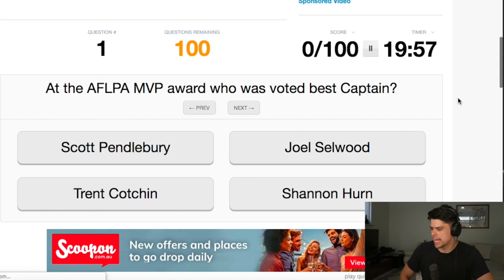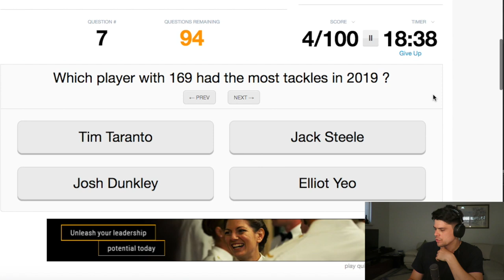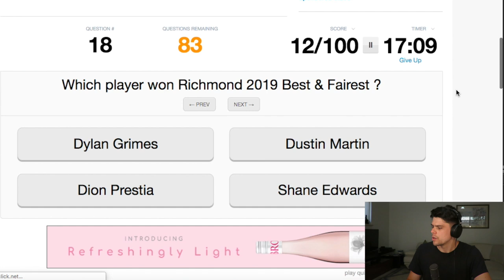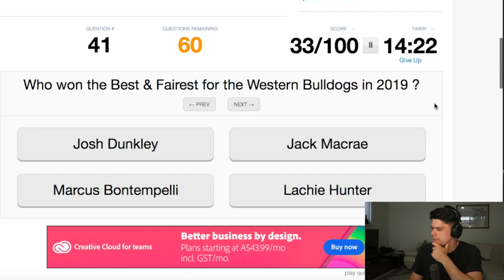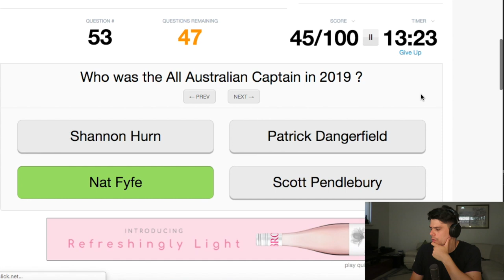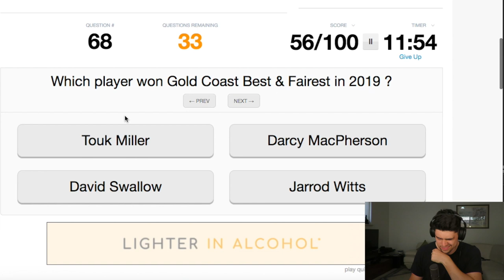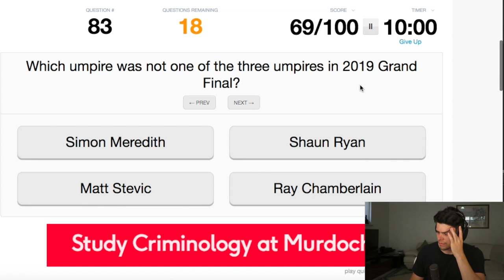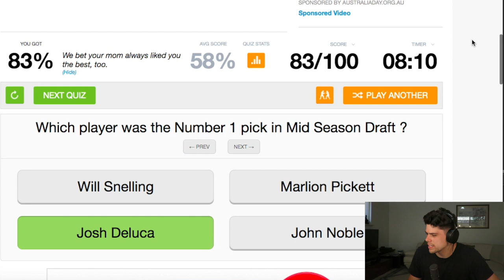AFL 2019 SEASON QUIZ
Jesse takes a quiz on Sporcle testing his knowledge of the events of the 2019 AFL Season.